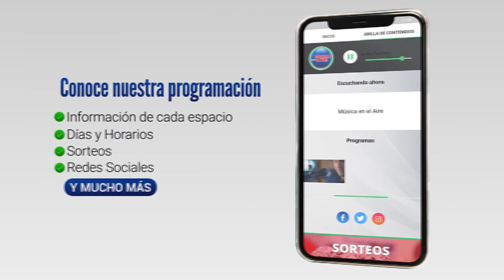Alianza Nacional realizó reunión Regional en Colonia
Alianza Nacional viene realizando reuniones políticas en todo el país, en ese marco, este sábado la convocatoria fue en el suroeste, en el Departamento de Colonia. Allí, dirigentes de la agrupación realizaron diversos planteamientos de cara al posicionamiento que tiene previsto definir el sector para las próximas elecciones.

La actividad se realizó en la Estancia El Terruño de la familia Raffo, en paraje Minuano. En una primera instancia, integrantes de Alianza Nacional que están en el gobierno hicieron una puesta a punto y posteriormente dirigentes e integrantes de Soriano, Flores, San José y Colonia mantuvieron un intercambio político.

Varias voces plantearon apoyos y reticencias a las candidaturas de Laura Raffo y Alvaro Delgado. Al mismo tiempo hubo propuestas de que Alianza Nacional tenga como candidatos propios a Camy y Bezzozi.

Durante el encuentro también surgieron críticas al gobierno de integrantes de Alianza que entienden que no se está dando una respuesta adecuada a la población, por ejemplo en políticas de discapacidad.

La próxima reunión de Alianza Nacional será en abril en Artigas y posteriormente en Paysandú.

Testimonios:
Carlos Camy | Senador - Presidente de Alianza Nacional